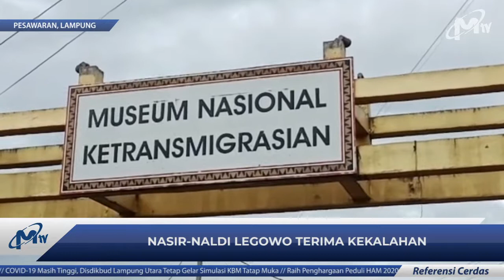TERIMA KEKALAHAN DI PILKADA 2020 PESAWARAN. NASIR NALDI LEGOWO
PASANGAN M NASIR DAN NALDI S RINARA MENGAKUI KEMENANGAN DENDI RAMADHONA DAN MARZUKI DI PILKADA PESAWARAN 2020//NASIR DAN NALDI JUGA LEGOWO DENGAN KEKALAHAN TERSEBUT

Untuk Bisnis dapat menghubungi:
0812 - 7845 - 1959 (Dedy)